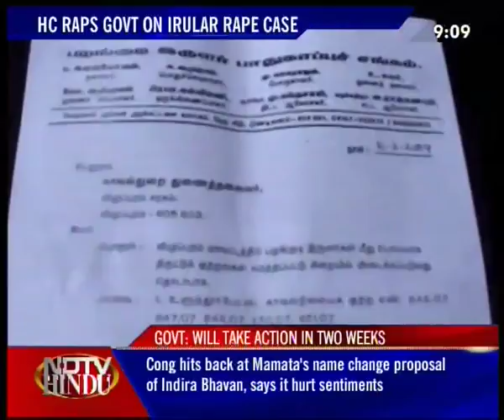NEWS TONIGHT-NDTV-HINDU-040112-1(3)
NDTV-HINDU-NEWS TONIGHT